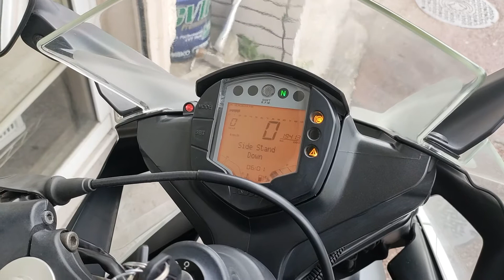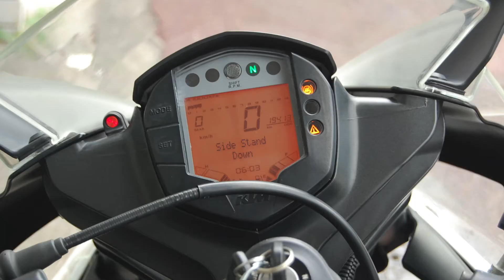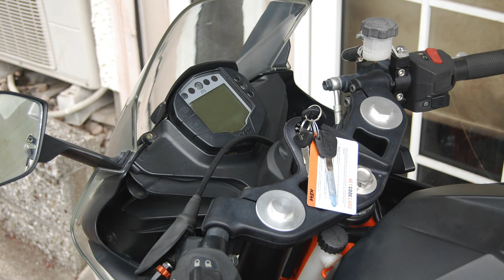Suntum Motors 2015 KTM RC390